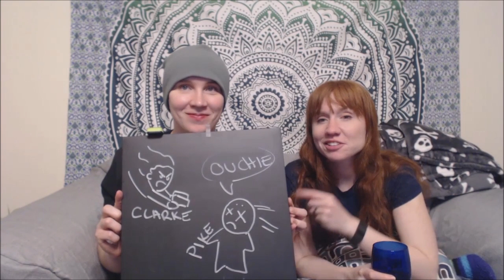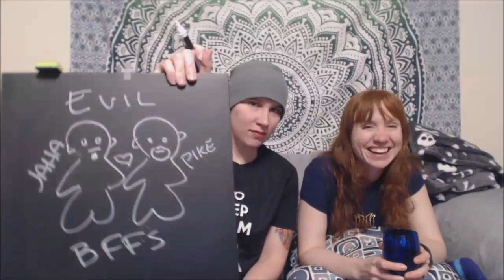The 100 3x05 Review!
Rachel and Megan watch episode 5 of The 100, season 3!

Warning: We swear. A lot.

I'm still feeling extremely conflicted over Lexa's decision at the end of the episode... I'M SO CONFLICTED. We'll see how it turns out, kiddos.